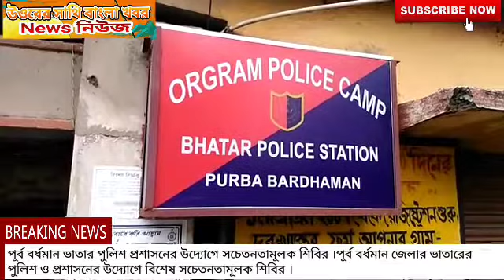Bhatar police station - পূর্ব বর্ধমান জেলার ভাতার পুলিশ প্রশাসন উদৌগে সচেতনতা শিবির ।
ভাতার পুলিশ প্রশাসনের উদ্যোগে সচেতনতামূলক শিবির।

পূর্ব বর্ধমান জেলার ভাতারের ওরগ্রাম সমন্বয় মিটিং হলে আজ দুপুর 12 টার সময় পুলিশ ও প্রশাসনের উদ্যোগে বিশেষ সচেতনতামূলক শিবির অনুষ্ঠিত হলো। বর্তমানে সোশ্যাল মিডিয়ায় বিভিন্ন রকম উস্কানিমূলক ছবি পোস্ট হচ্ছে যারা এ ধরনের ছবি পোস্ট করছেন এবং যাদের মোবাইলে আসছে এ ধরনের ছবি তাদেরকে সচেতন করার জন্য এই শিবিরের আয়োজন। পাশাপাশি সাম্প্রদায়িকতা সাম্প্রতি যাতে করে নষ্ট না হয় সে বিষয়েও বিশেষ সতর্কতা মূলক বার্তা দেন প্রশাসন। এই অনুষ্ঠানে উপস্থিত ছিলেন ভাতার বিধানসভার বিধায়ক সুভাষ মন্ডল, ভাতারের ভারপ্রাপ্ত পুলিশ আধিকারিক প্রণব কুমার ব্যানার্জি, বিভিন্ন গ্রাম পঞ্চায়েতের প্রধান , উপপ্রধান, পঞ্চায়েত সদস্য ও  বিভিন্ন ক্লাবের সদস্যরা। পুলিশ প্রশাসনের উদ্যোগে খুশি স্থানীয় মানুষজন রা। ভাতার থেকে আমিরুল ইসলামের রিপোর্ট।